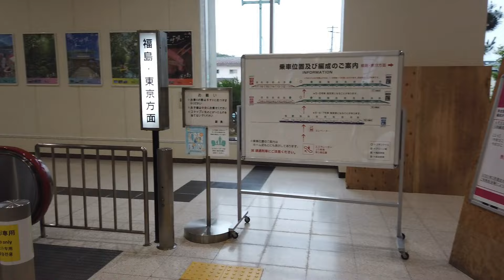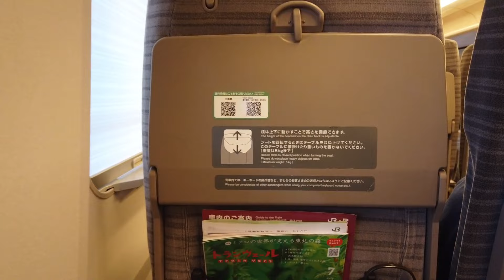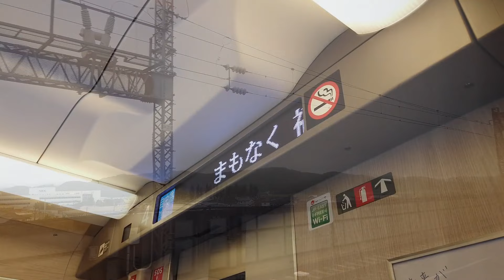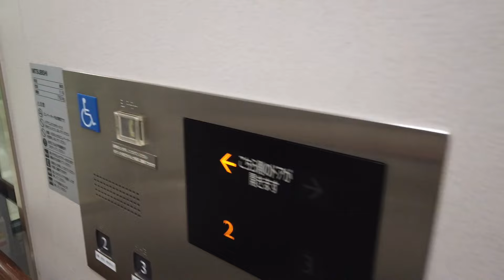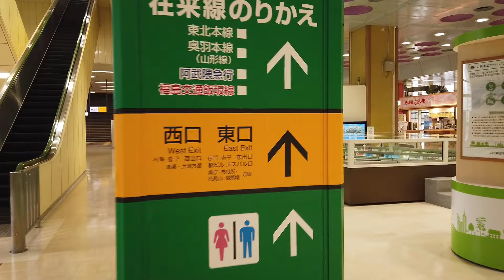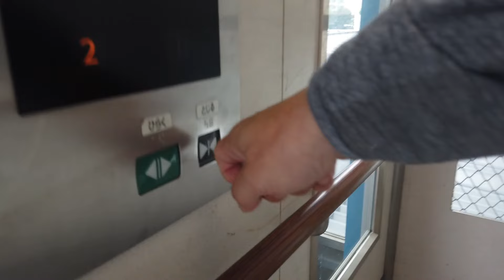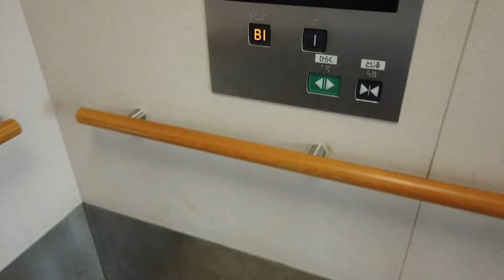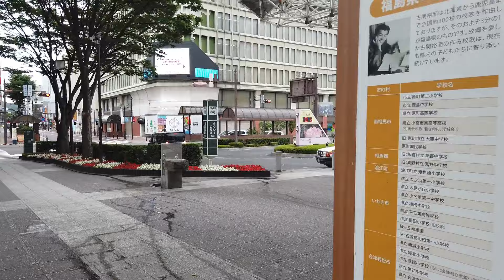東北新幹線 白石蔵王駅から福島駅へ 3Xエスカレーター 4Xエスカレーター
東北新幹線白石蔵王駅のエスカレーターと福島駅のエスカレーター、エレベーターです。
福島駅は西口に出てから地下連絡通路を利用し東口へ行きました。